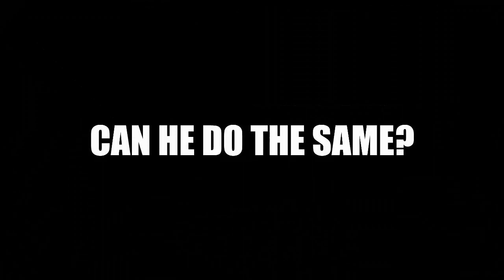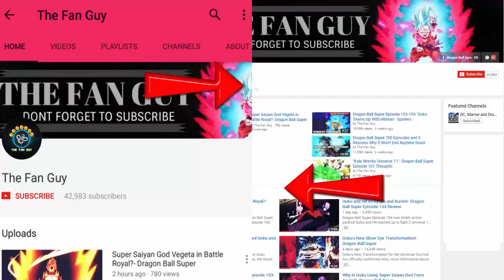Dragon Ball Super Episode 128 "Vegeta Survives vs Jiren?"- Preview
Dragon Ball Super Episode 128! An epic clash between The Prince of all Saiyans and Jiren-The Grey! Are you ready for this episode? Check out this epic preview breakdown with some of the most awesome promo clips, and comment your opinion down below!

Music Courtesy-

Dragon Ball Super Episode 128, as the pride, The Saiyan Prince Vegeta takes on The one who worships strength, Jiren?

Android 17 heroically and quite shockingly sacrificed himself in the last episode, and ever since then has been the talk of the Dragon Ball Community. Brothers 17 won all of our hearts and deserves all the respect he is getting.